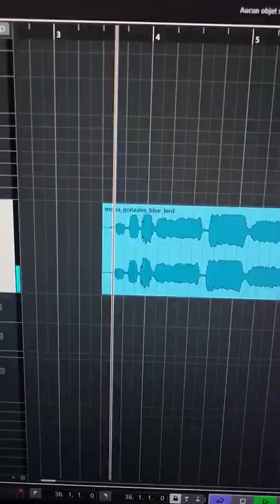Ikimono Gakari Remix (Mona Gonzales)